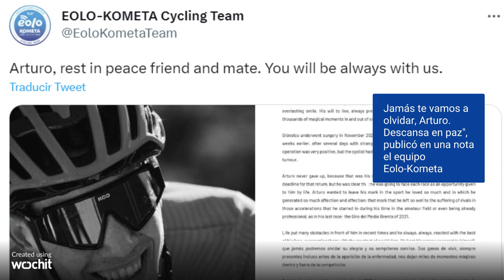Muere el ciclista Arturo Grávalos a los 25 años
Luto en el ciclismo español tras la muerte del corredor riojano Arturo Grávalos, a los 25 años, en la madrugada de este viernes a causa de un tumor cerebral, según han informado tanto la Federación riojana de ciclismo como el equipo Eolo-Kometa, de la Fundación Alberto Contador.